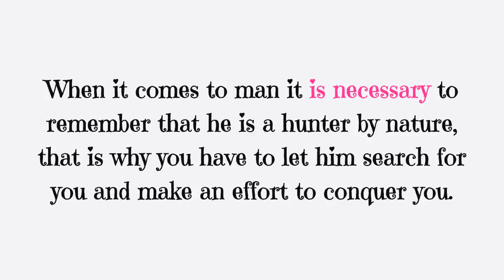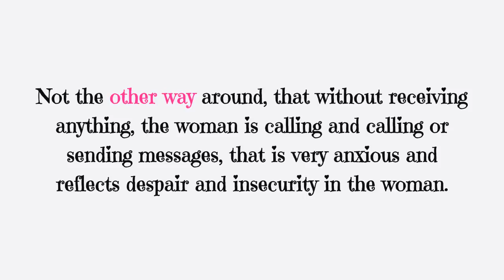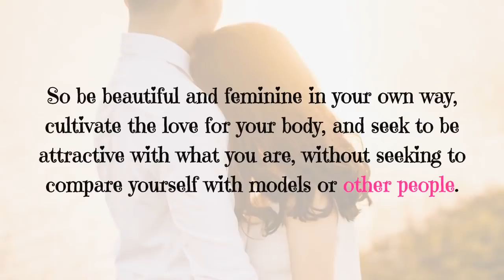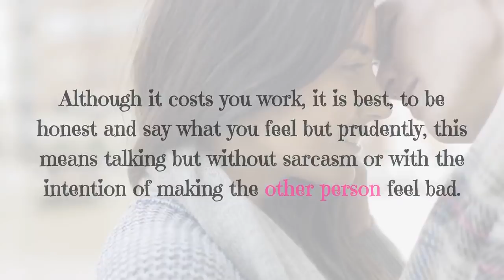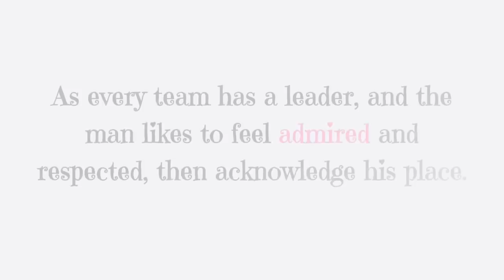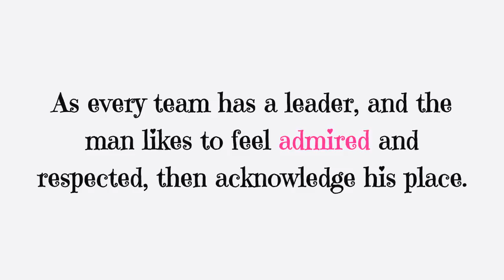5 Aspects that make a man fall in love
To learn more about 5 Aspects that make a man fall in love, DOWNLOAD any of these 3 FREE EBOOKS, by following these links: